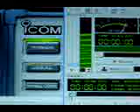Banner Health Chatter rtcv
Bored at the hospital? Try this: First, use your I-Pad, Laptop PC, Internet enabled phone or other device to connect to the hospital's WI-Fi network. Get on the internet. Find a suitable app for your device that will tie you into the appropriate radio or police scanner network. Dial in the frequency of your hospital on the scanner app and no more boredom. You'll hear all the activity on the hospital's communications systems courtesy of local scanner enthusiasts monitoring and providing internet connectivity. Nurses, patient transport, doctors, security, ambulances, maybe even something about you. Google these terms to get going: FCC, radio reference, Live Police Scanner, App, Android Phone Police, scanner iphone, ipod touch, ipad, mobile scanners, live Internet radio stations, cell phone BlackBerry, scanner streaming. Many sites record and archive this material, you can hear what was going on last week or last year! Listen to my samples, kind of crude 'cause I copied from my ipad using my cell phone camera. Happy listening.